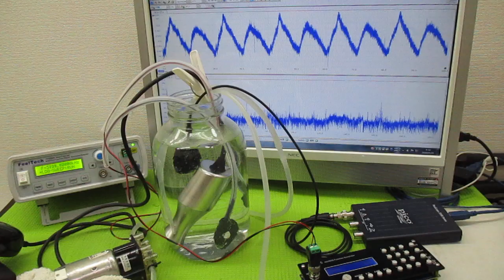超音波洗浄器の利用技術